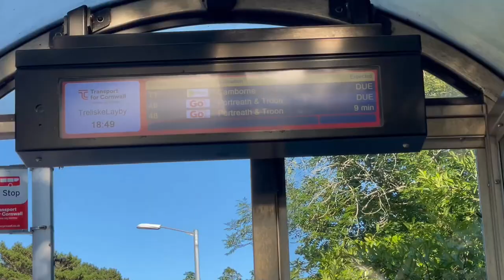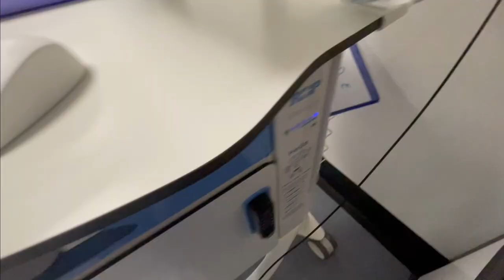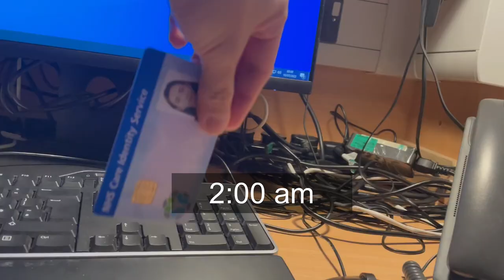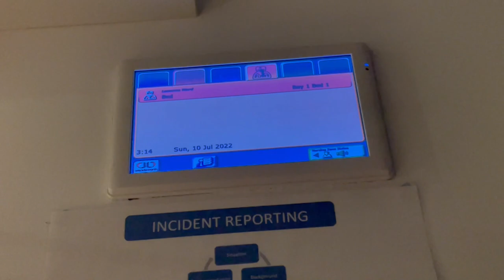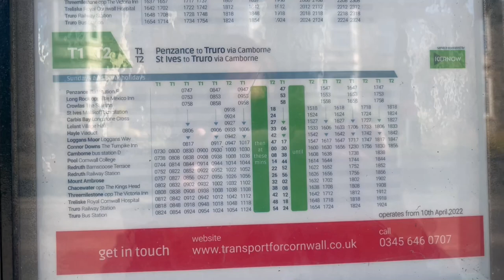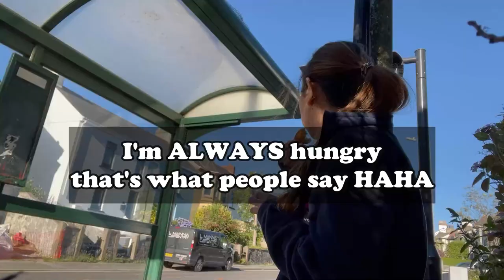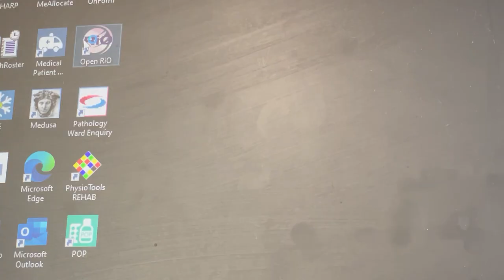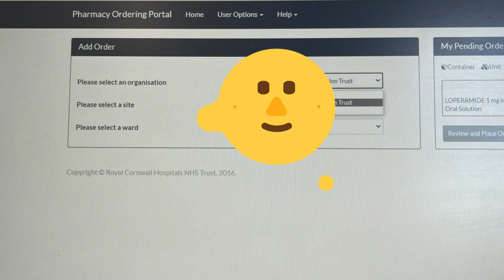Community Hospital Bank Shift | Part 1